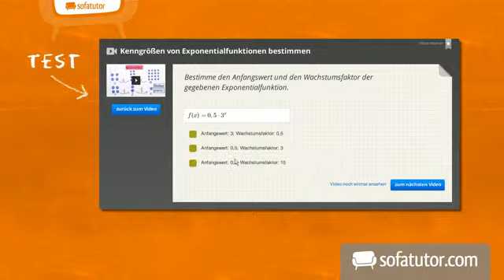Oberfläche beim Zylinder | Mathematik | Geometrie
Du möchtest gerne wissen, was sich hinter dem Begriff der Oberfläche bei einem Zylinder als geometrischer Form verbirgt? Dann bist du bei diesem Video hier genau an der richtigen Stelle. Denn hier wird dir der Zylinder mit einem seiner wichtigsten grundlegenden Begriffe vorgestellt und erläutert. Was genau ist also die Oberfläche eines Zylinders, wie ist sie definiert und welche Besonderheiten sind bei diesem Begriff zu beachten? Die Antworten findest du hier.

Dieses Mathematik-Video zum Thema Körper gehört zum Themengebiet "Geometrie".